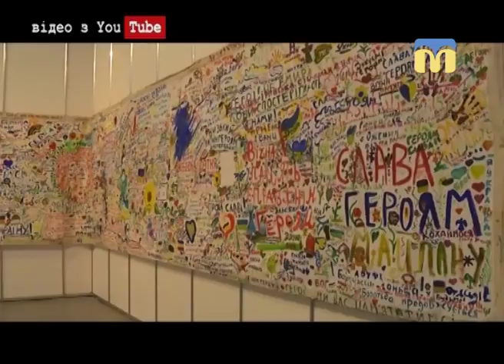Новий День. День гідності